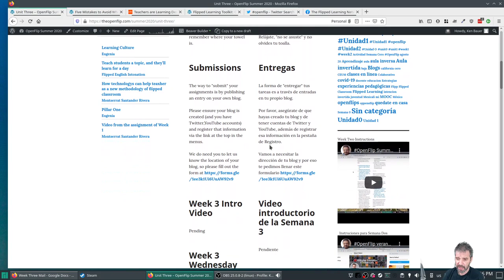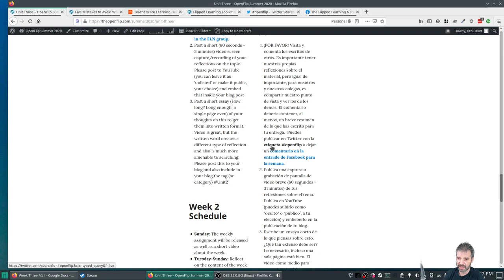OpenFlip verano 2020 Semana 3 Intro (español)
Tercer pilar de Flip: Contenido Dirigido